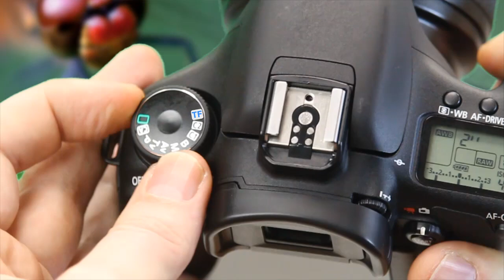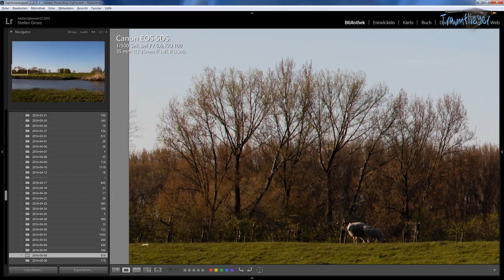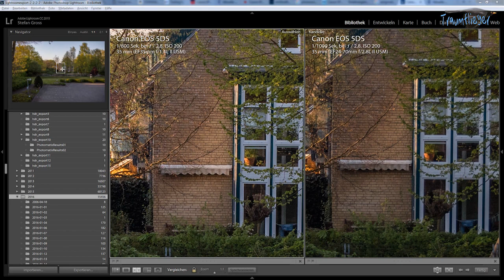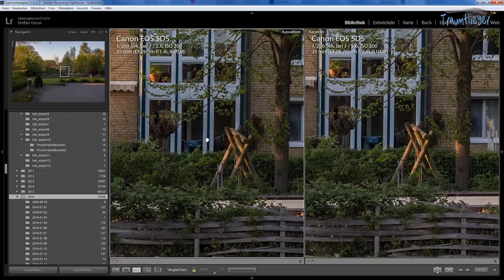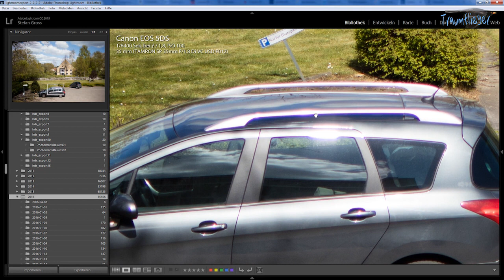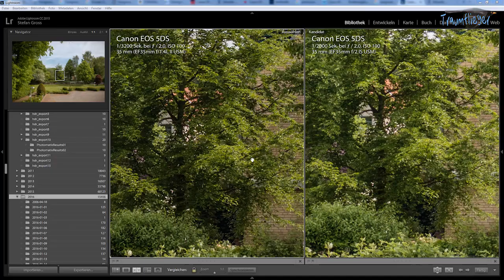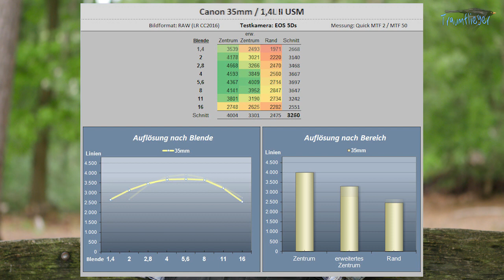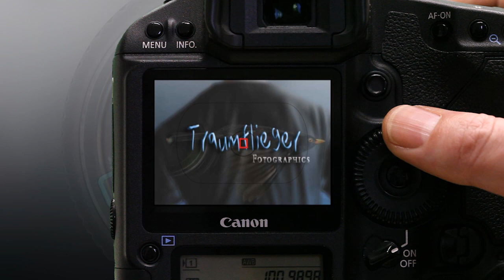Canon EF 35mm/1,4L II USM - Traumflieger Demo & Test